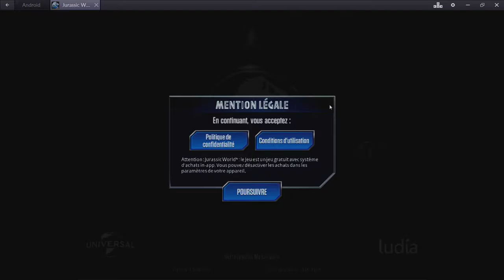jurassic park world : youpi c'est passionnant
c'est un jeu de combats avec des dinosaures, qu'on doit élever pour les faire évoluer;)